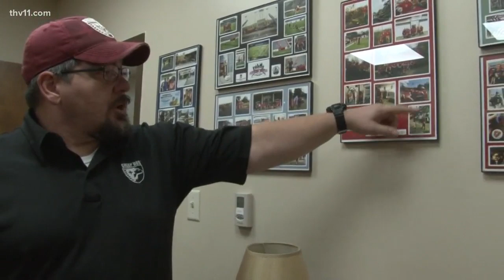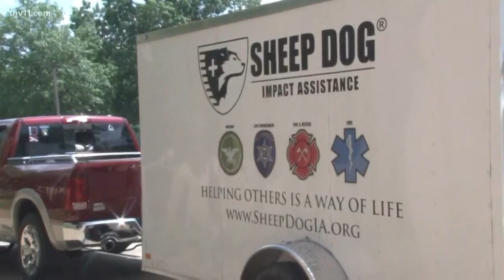Arkansans gear up to help with Hurricane Dorian aftermath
While those storm winds pick up, volunteers in Arkansas are packing up!